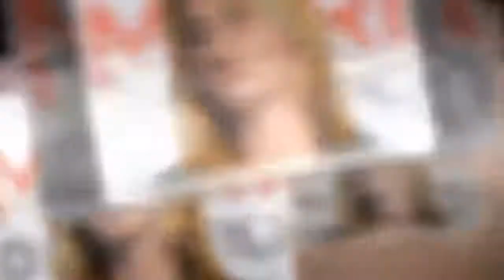Ecoeurée, Emilie Nef Naf vomit dans "Un dîner presque parfait"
Elle vient de participer à la semaine spéciale Paris d’Un Dîner presque parfait, en compa­gnie notam­ment d’Erika Moulet. Et Emilie Nef Naf a dû regretter...